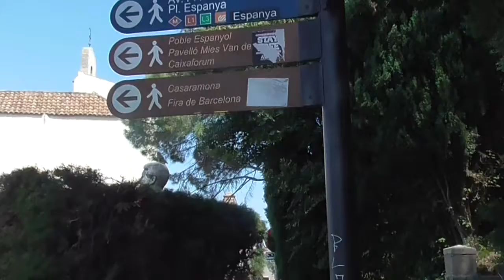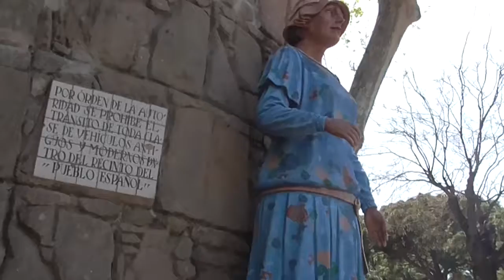Hiszpania dzień 6 cz II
Następny dzień w Hiszpanii